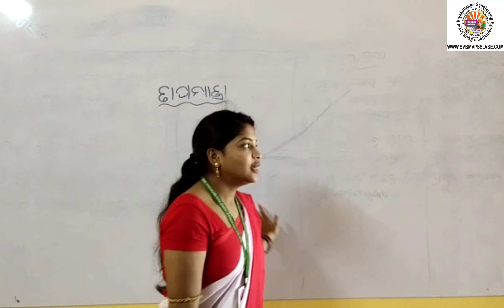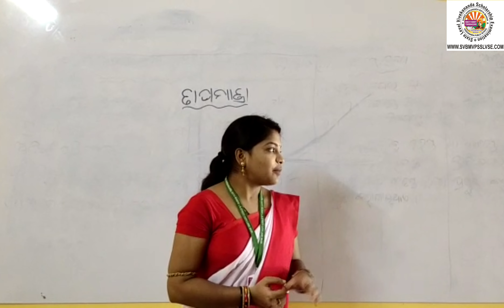7thClass(science)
By Etishree Guruma